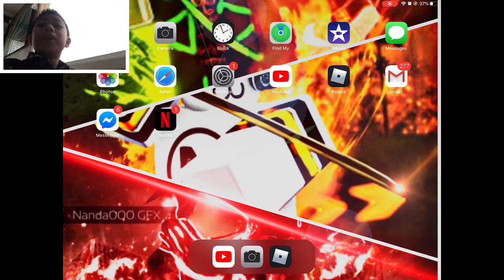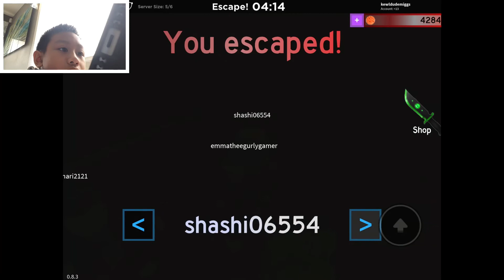ROBLOX Bakon |Kexo Dexo|THIS IS AMAZING